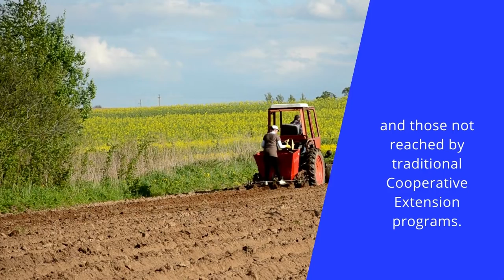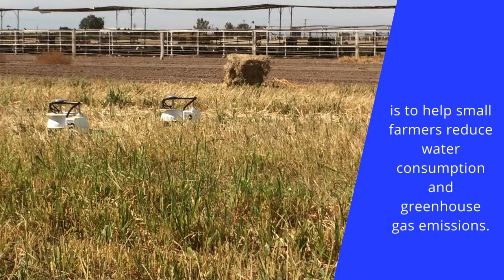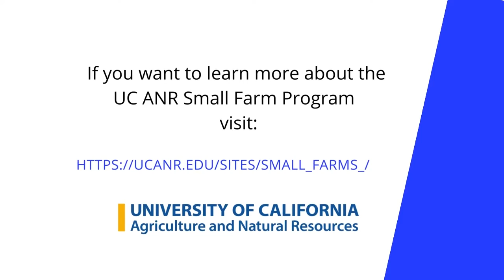Small-Scale Farm Program UCANR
The Small Farms and Specialty Crops Advisors and program staff serve as an information hub connecting small-scale farms to the resources of the University of California. We serve a diverse clientele, including small-scale and diversified family farms, beginning, immigrant, and refugee farmers.